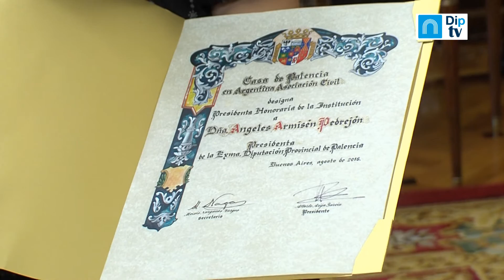PRESIDENTA HONOR ARGENTINO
La Casa de Palencia en Argentina ha nombrado presidenta de honor a Ángeles Armisén. La colonia palentina en ese país pretende con este gesto estrechar lazos con la institución y con la provincia para seguir promoviendo actividades conjuntas. Por su parte, la Diputación Provincial ha confirmado su interés en seguir colaborando y apoyando los proyectos e iniciativas de los más de 300 socios palentinos con los que cuenta la casa provincial en Buenos Aires.